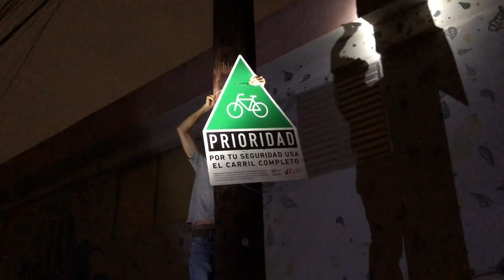Ciclopinta por el Día Nacional (y Mundial) sin Automóvil en Monterrey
El pasado 22 de septiembre celebramos el Día Nacional Sin Automóvil* realizando ciclopintas y colocación de señales verticales en la calle M.M. de Llano, en el Centro. Terminando de señalizarla se convertirá en la primera calle de prioridad ciclista de Monterrey.
Esta actividad se realizó en el marco de la Semana de la Movilidad MTY 2018.
* Con la finalidad de colocar a la movilidad urbana sustentable dentro de la agenda pública del país y promover que las políticas públicas mejoren el transporte público, el Pleno del Senado aprobó establecer el 22 de septiembre de cada año, como el “Día Nacional sin Automóvil”.